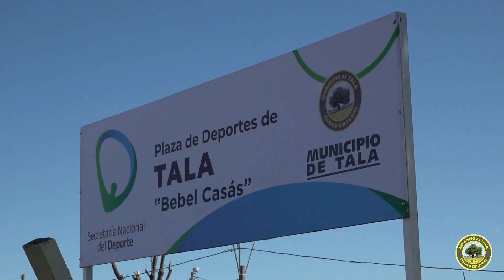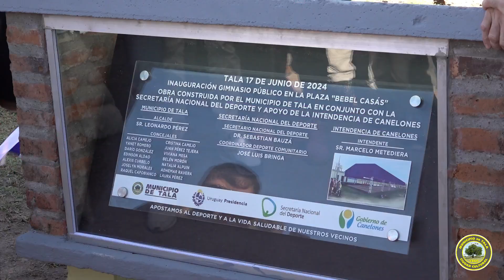INAUGURACION PLAZA DE DEPORTES TALA